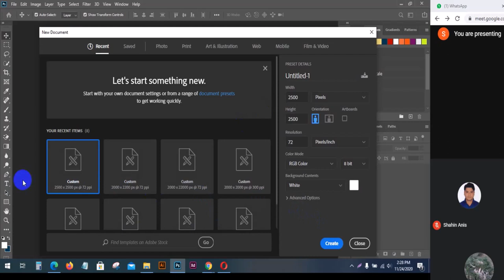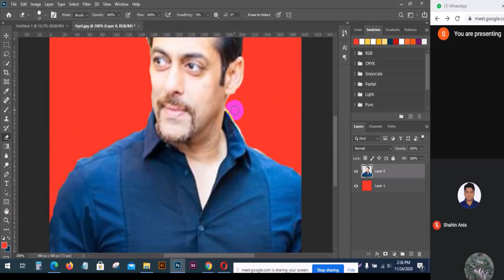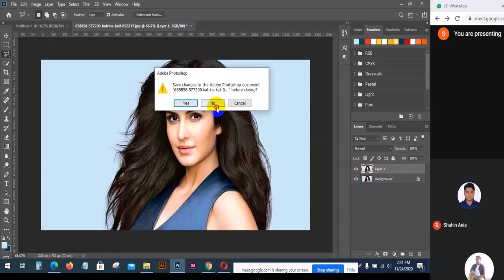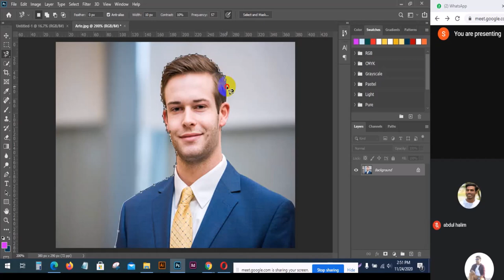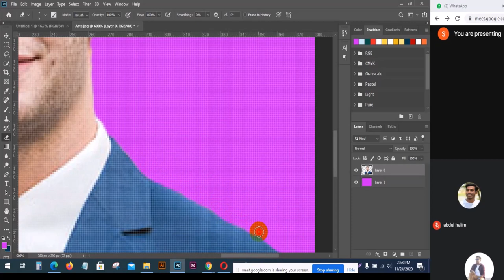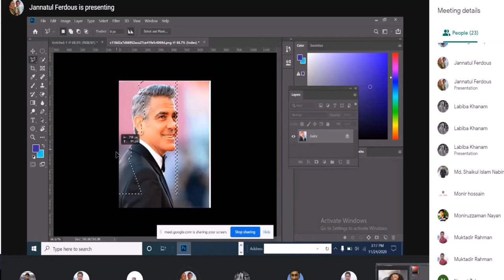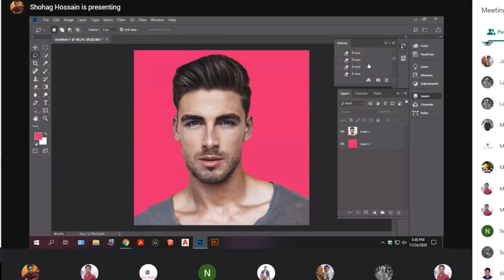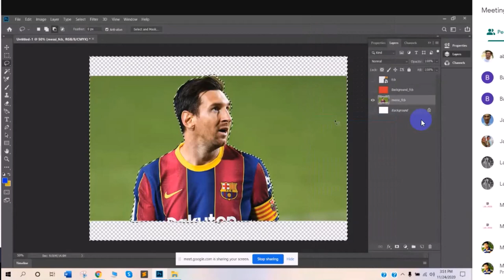Adobe photoshop cc 2023| Lasso| Polygonal lasso| magnetic lasso tool|বাংলা | Beginners Tutorial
Adobe photoshop cc 2023 | Lasso | Polygonal lasso | magnetic  lasso tool |বাংলা | Beginners Tutorial | Remove background  | class-3

Welcome to our comprehensive tutorial on Adobe Photoshop CC 2023! In this beginner-friendly video, we will dive into the powerful Lasso tools: the Lasso, Polygonal Lasso, and Magnetic Lasso. Whether you're a photographer, graphic designer, or simply interested in image editing, mastering these selection tools is essential.

Join us as we demonstrate step-by-step how to effectively use the Lasso tool to manually select specific areas of an image. With the Polygonal Lasso, we'll explore its ability to create precise straight-edged selections for more complex shapes. Finally, we'll uncover the magic of the Magnetic Lasso, which intelligently snaps to the edges of objects, making your selection process even more efficient.

Throughout this tutorial, we'll provide clear instructions and handy tips to help you enhance your workflow and achieve professional-looking results. One of the key highlights will be learning how to remove backgrounds from images using these lasso tools, a fundamental skill for graphic designers and content creators.

If you're a Bengali speaker, don't worry, we've got you covered! This tutorial is presented in বাংলা, allowing you to follow along seamlessly and fully grasp the concepts. We believe in making Photoshop accessible to everyone, regardless of their language preferences.

So, grab your creative hat and let's embark on this exciting Photoshop journey together! By the end of this video, you'll have the skills to master the Lasso tools, remove backgrounds effortlessly, and take your image editing to the next level.